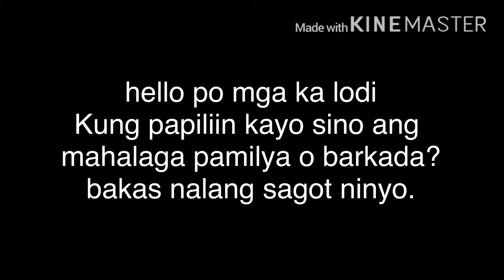sino ang pipiliin niyo?bisdak ofw